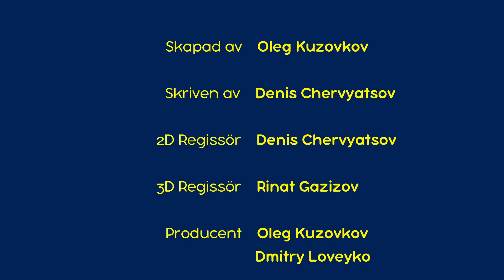Mashas Spökhistorier👻 Den hemska historien om den snoriga pojken 🦠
Den hemska historien om den snoriga pojken 🦠 (Avsnitt 7)
Har du någonsin hört att världen runt omkring dig är full av fruktansvärda farsoter och sjukdomar? En pojke som heter Semushka vet det säkert! Vart han än tittade verkade han se stelkramp, röda hund och andra typer av vattkoppor... Den stackars pojken var så livrädd att han började trycka på näsan ännu hårdare. De enda räddningsåtgärderna var en hjälplåda som hans mormor har lagt i ryggsäcken "för säkerhets skull" och en liten rymddräkt... I grund och botten... denna bistra historien om en så snorig pojke visade sig vara den mest lärorika!

✅ 💦 Den jätteläbbiga historien om den lilla pojken som var rädd för att tvätta sig 🧺🐽 (Avsnitt 2)